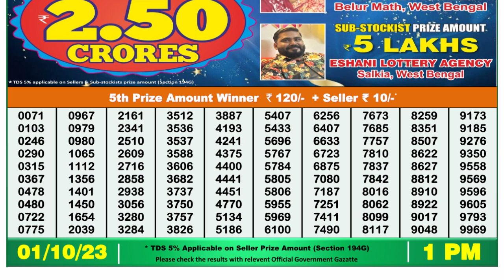🔴Dear Lottery Sambad Live 1pm today 01.10.23 Nagaland State Lottery Result